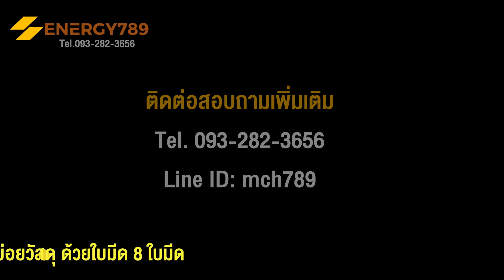เครื่องบดไม้ ZUMO4 เครื่องทำขี้เลื่อย เครื่องย่อยไม้ เครื่องบดเปลือกมะพร้าว เครื่องบดไม้ท่อน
จำหน่ายเครื่องบดไม้ ขนาดเล็ก-กลาง-ใหญ่ เครื่องย่อยไม้ เครื่องย่อยกิ่งไม้ เครื่องย่อยใบอ้อย เครื่องสับอ้อย เราคัดสรรแต่เครื่องจักรที่ได้มาตรฐานสากล เพื่อส่งมอบให้แก่เกษตรกร และโรงงานอุตสาหกรรมทุกขนาดทั่วประเทศ